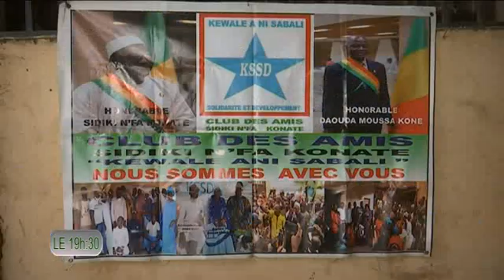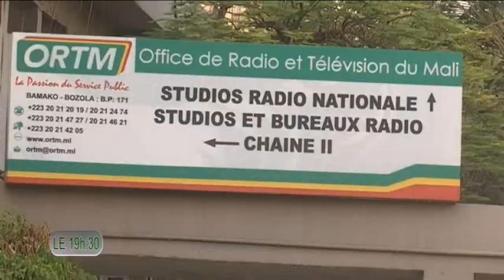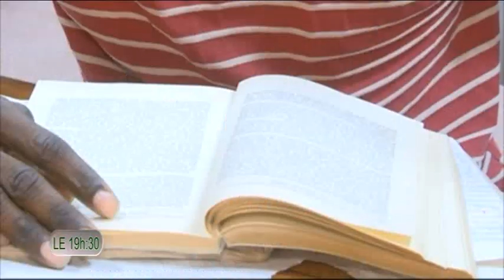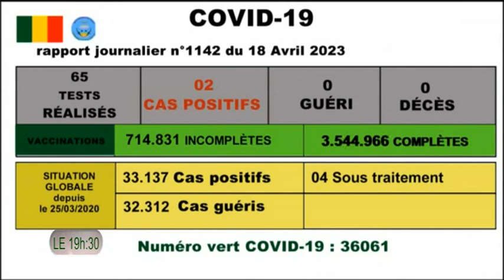Le 19h30 de ORTM2 du 18 avril 2023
Présentation : Aissata TRAORE
Mise en ligne : Marcelle Y TESSOUGUE
Coordination : Tamsir DIABATE